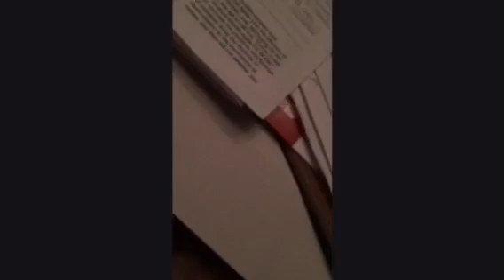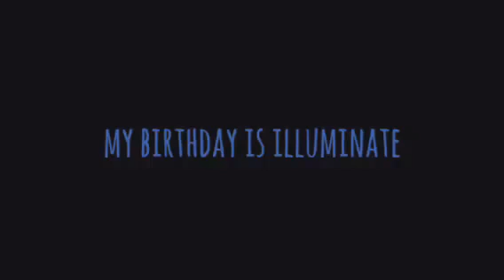IM BORED (DAY 16)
My birthday is illuminate here's proof!